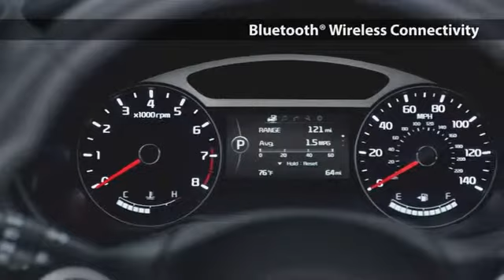MVP Features - 2015 Soul Brandon FL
Courtesy Kia Feature Video
9205 E Adamo Drive
Brandon FL, 33619

Courtesy Kia